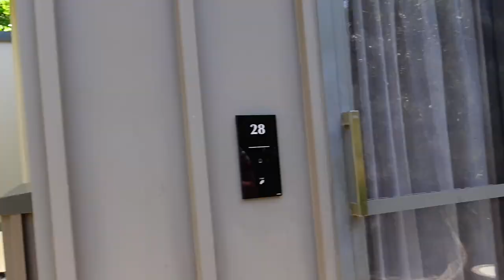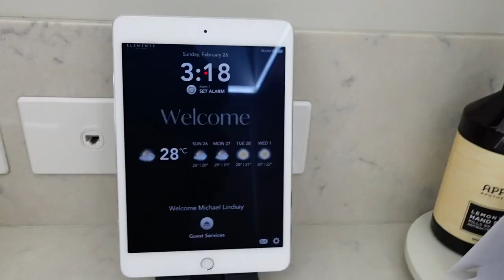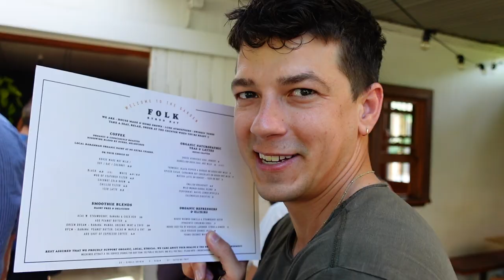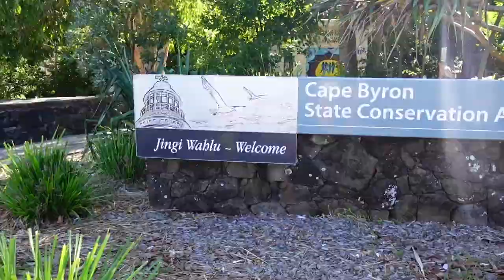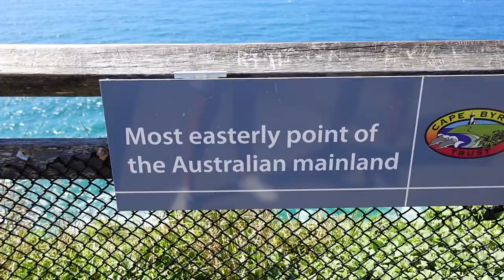FIRST TIME in BYRON BAY | Exploring Australia's Gold Coast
This is our first time Down Under and we went up the coast from Sydney to land in Byron Bay!

Australia has been a dream destination for both of us for YEARS. We are more excited than ever to share the highlights and what went down during WorldPride...

NSW is warm, welcoming, and inclusive. Home to unique and diverse natural and cultural experiences; there is so much to discover that excites, energizes and inspires us! Visiting Byron Bay was like nothing we've ever experienced before. There's always something new to discover!